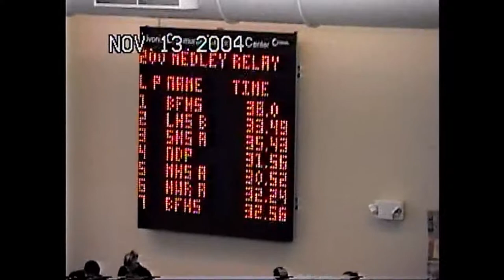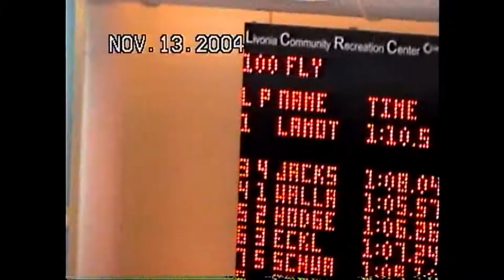2004 NDP Swimming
2004 NDP Swimming